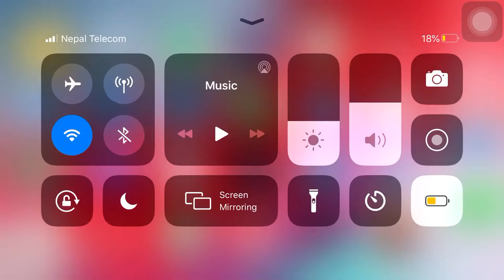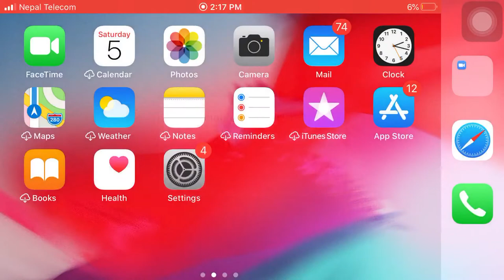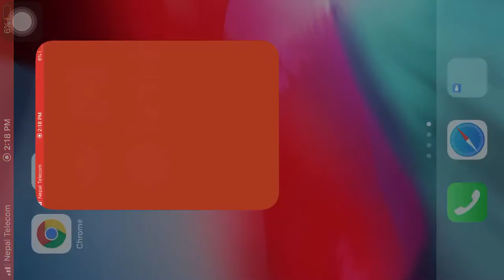I played insattiable.io first time and i did so good